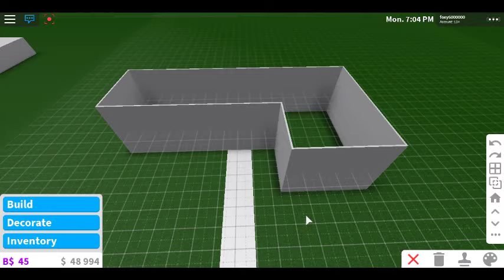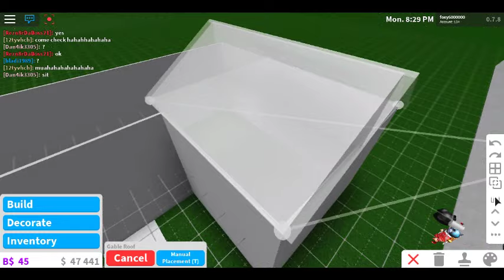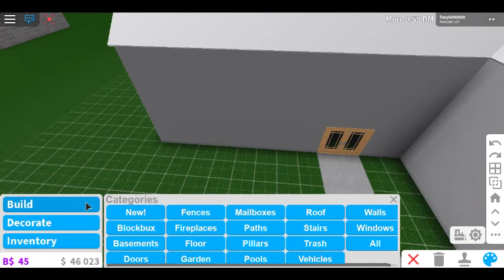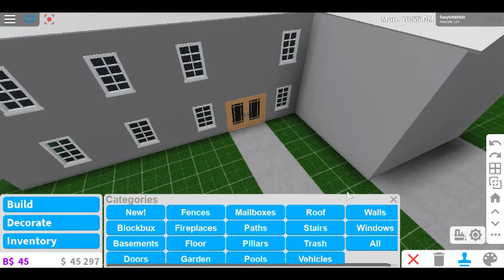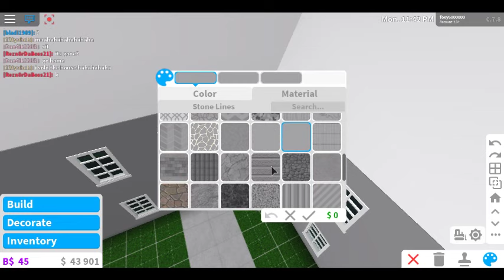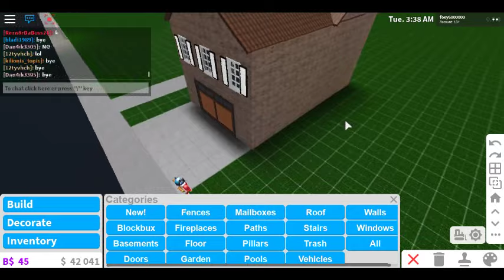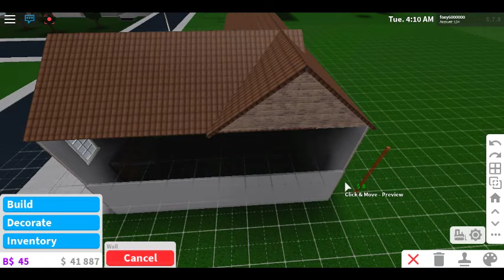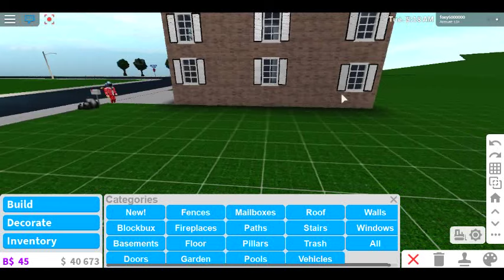bloxburg house building part 1